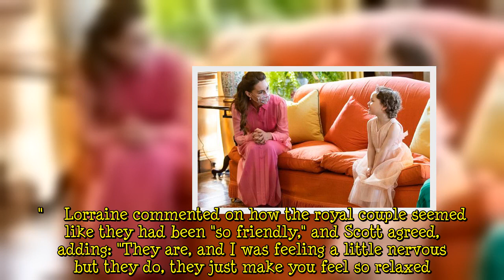'Phenomenal' Kate Middleton gives gift to inspiring girl saying 'I'm always with you'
Speaking to Lorraine Kelly on ITV, five-year-old Mila Sneddon and her parents Linda and Scott talked about the magical moment they got to meet the Duchess of Cambridge after Mila's photo went viral during lockdown last year. The photo showed Mila, who was undergoing chemotherapy, kissing her dad through a window because he had to move out of the family home due to the fact he had to continue working and would pose a risk to his vulnerable daughter. The picture has been featured among hundreds of  ...